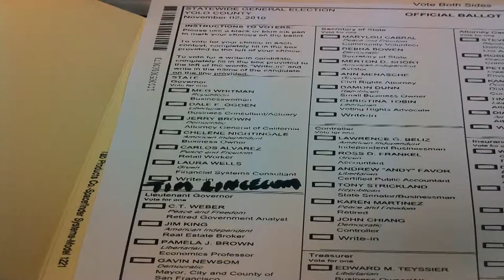Arnold Votes for Tim Lincecum For Gov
Arnold Votes for Tim Lincecum.